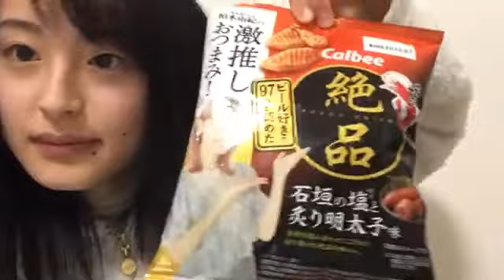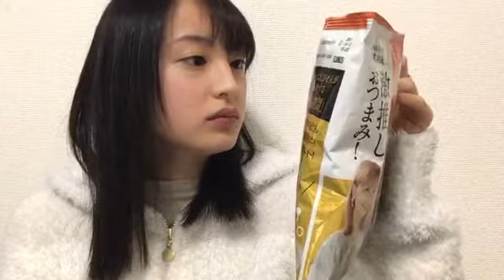2022年02月28日 19時15分57秒 AKB48の明日（みょうにち）よろしく！AKB48の明日よろしく！ 川原美咲→藤園麗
川原美咲 AKB48 チーム8佐賀 HUETONE
川原美咲→藤園麗
Team8佐賀県代表&TeamB→倉野尾Team4
Team8鹿児島県代表&→浅井TeamB